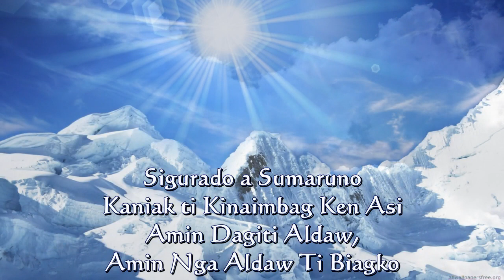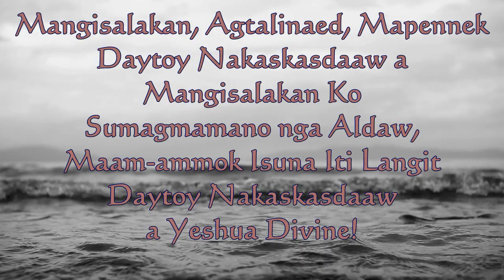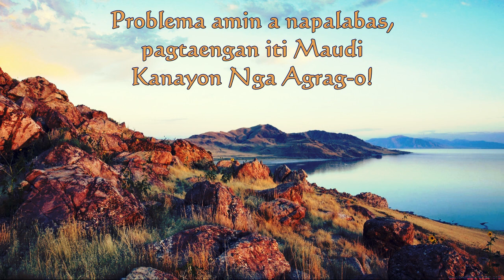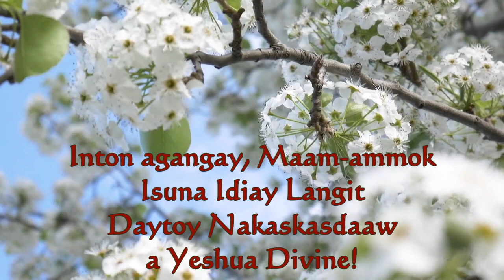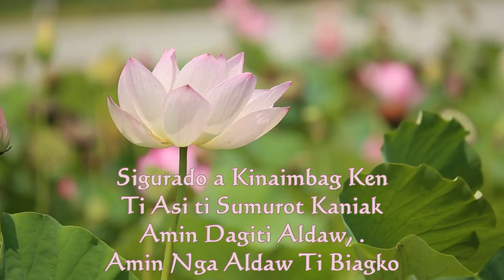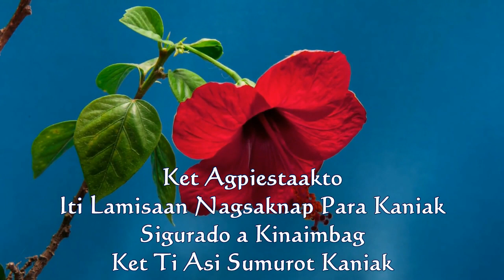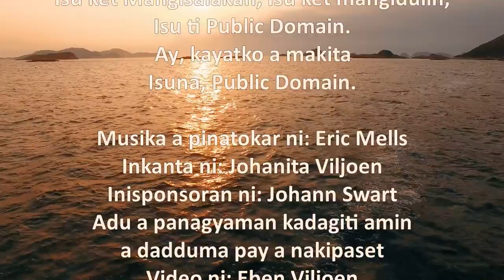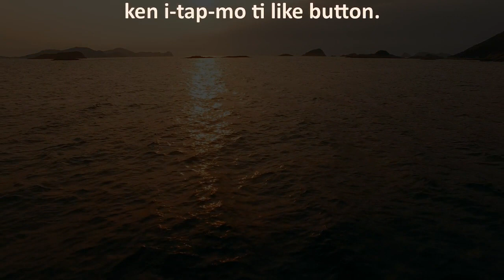Surely Goodness Medley (Ilocano)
Agnanayon nga adda rag-o ken awan ti pakadanagan maipapan iti aniaman a naindagaan a banag! Agpukaw ti ut-ot ken dadagsen. Maysa a ragsak a di mailadawan! Agpukaw dagiti lua.

Buyogen ti sigurado adda parabur, pabor ken ti Kari a di pulos madadael. Agnanayon ti biag a kadua ti Maysa, ni Yeshua, a nagbayad iti perpekto a gatad.